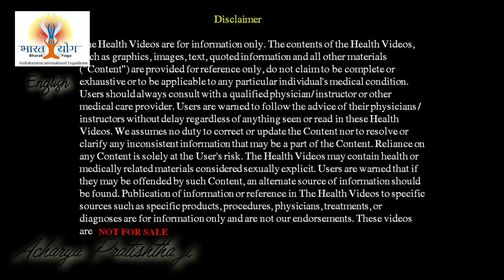How to reverse your High Blood Pressure | Simple ways to cure High BP | IDY 2022 Epi 9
Episode 9 of Yog Amrit, An IDY 2022 Show